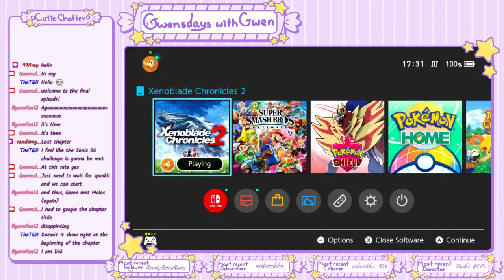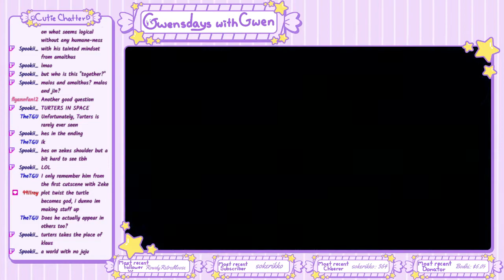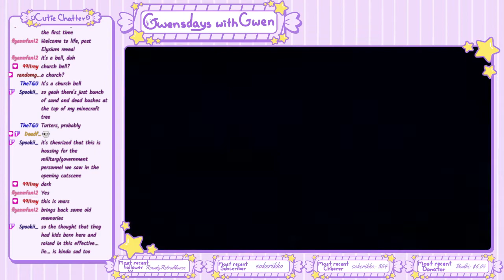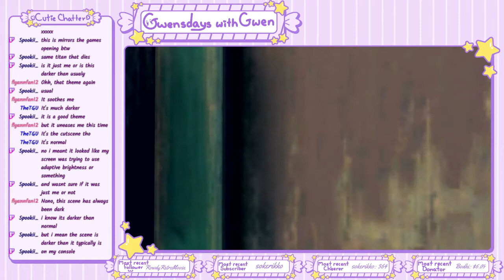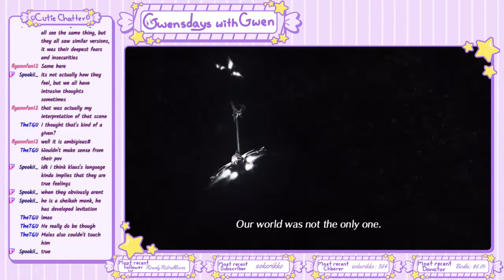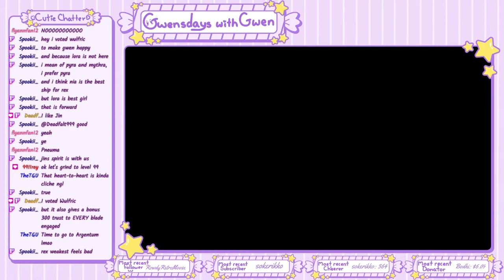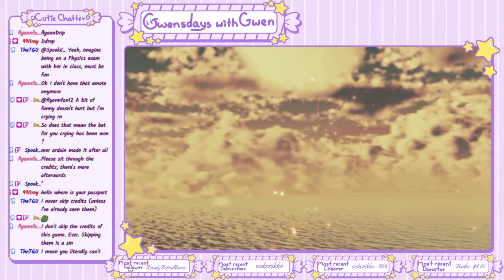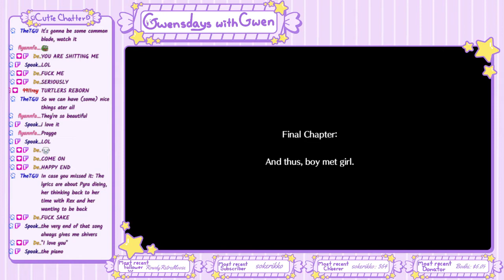Xenoblade Chronicles 2 (PART 15 FINAL) - Gwensdays with Gwen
[originally streamed 19 JUNE 2021]
And thus...